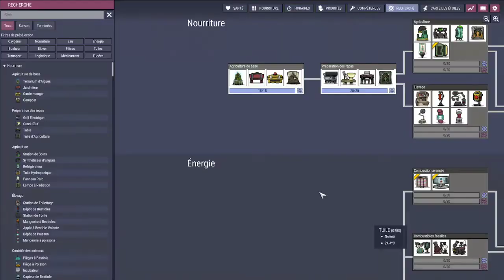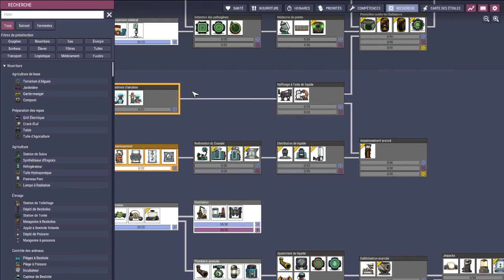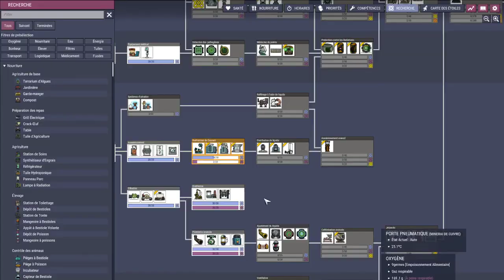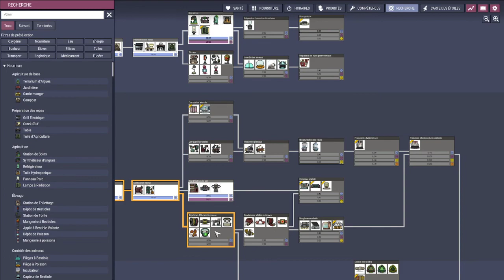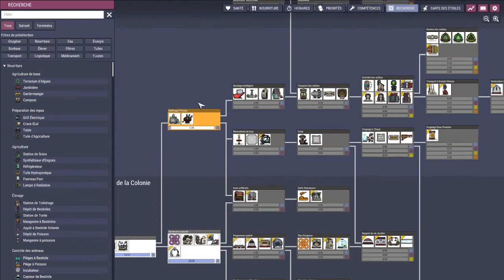Oxygen Not Included S2 - Let's Play #04 [FR] Ou Sont Mes Conseillers Oxy ?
Oxygen Not Included est un jeu de simulation de colonie spatiale. Au fond d'une roche spatiale extraterrestre, votre équipage industrieux devra maîtriser la science, surmonter d'étranges nouvelles formes de vie et exploiter une technologie spatiale incroyable pour survivre et éventuellement prospérer.

Suivez chacun d'entre eux pour que la chaine continue d'exploser !